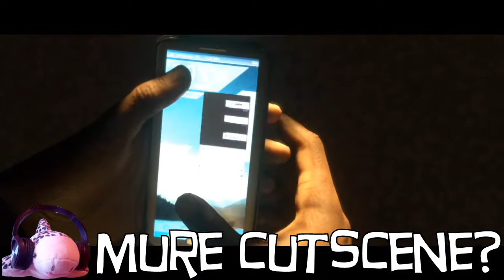My 2nd Yellow Card || A Shark Let's Play: FIFA 17 ( part 05 )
Welcome to the fifth episode of FIFA 17: The Journey by A Shark Let's Play.

I am not very good at sportsgames. I once scored 14 goals against my brother in FIFA -97 or something like that - with the AI-levels down low. That was fun!
   But yeah. I am not very good. But I allways wanted to try this, because of The Journey, which is an story mode for an sportsgame. That intrigues me!

So yeah ... This is gonna be a really weird one.
Keep me in your wishes!

Best regards.